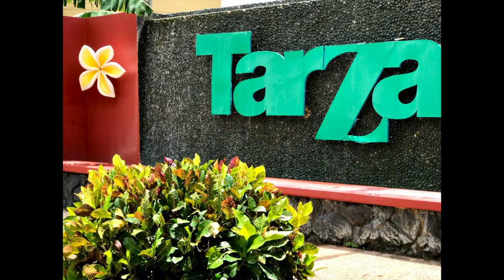GUAM’S TARZA WATER PARK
FUN DAY WITH FAMILY AT ISLAND OF GUAM’S
TARZA WATER PARK.
THIS VIDEO WAS TAKEN LAST 2017.

THIS RESORT HAS 10 SLIDES, A LAZY RIVER, FLOW RIDER AND POOLS WHERE YOU CAN RELAX AND BUILD ADVENTURE IN.